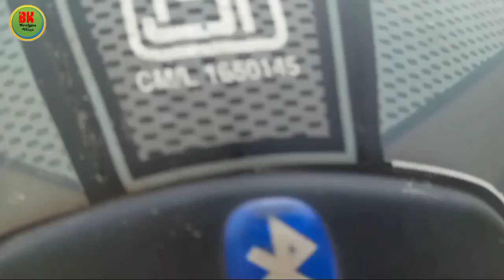Baokungri hajw gakwhwinayao / ada mehir, entertainment, Mendilakwo lwgw mwnbai 😊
hello everyone nwgtangmwnkwo agni YouTube channel yao gaswikwobw borainai jasihorbai gwdan bwswrni namwi 🙏

gijirjwngsw agbw daoga lagnw hagwn asa kalamywi boybw agkwo support kalamgwn 🙏